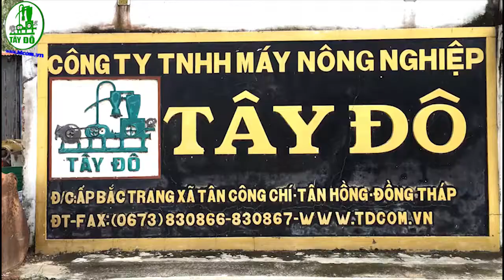MÁY HÚT THỔI NHỰA. CTY TNHH MTV SX MÁY CƠ KHÍ NÔNG NGHIỆP TÂY ĐÔ - ĐỒNG THÁP